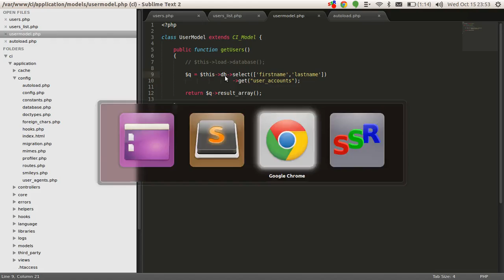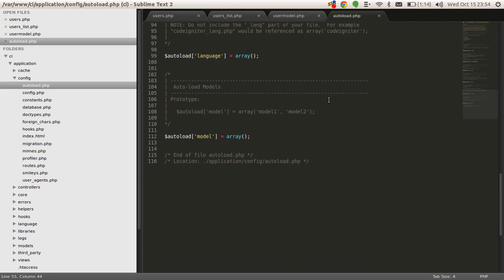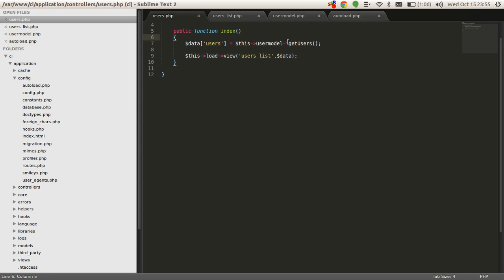Codeigniter Tutorial in Hindi (autoload.php) | Part-11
This is video series on Step by Step Tutorial on Codeigniter Framework in Hindi. And this video covers Libraries.